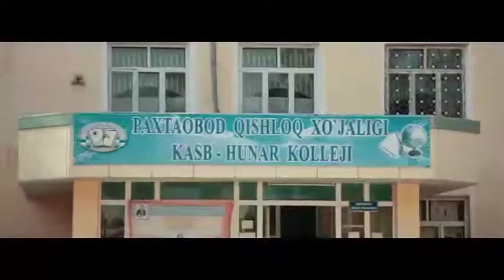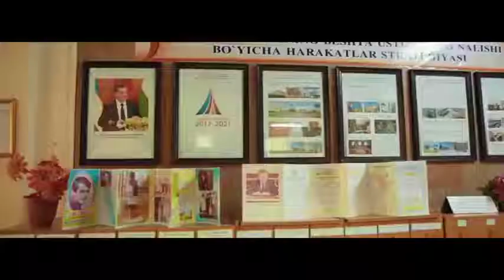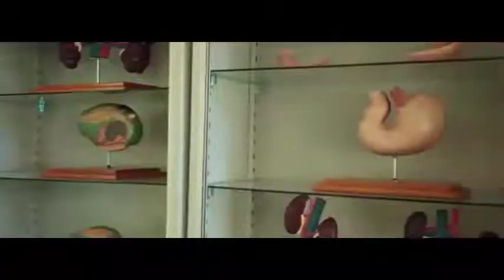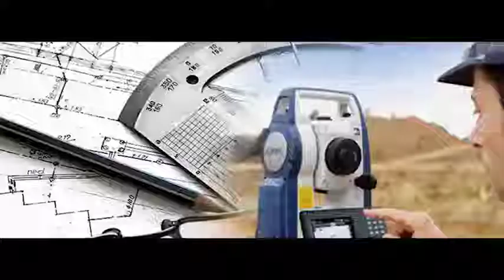Paxtabod qishloq xo'jalik kolleji